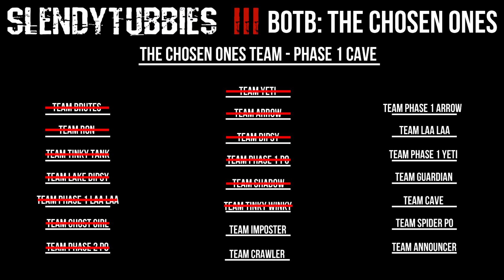TEAM CRAWLER TAKES THEIR SHOT | SLENDYTUBBIES 3 BOTB THE CHOSEN ONES TOURNAMENT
TEAM CRAWLER TAKES THEIR SHOT | SLENDYTUBBIES 3 BOTB THE CHOSEN ONES TOURNAMENT Join The TASTE BUDS

0:00 - 0:15 Intro
0:16 - 4:53 - Vs Team Imposter
4:54 - 8:44 - Vs Team Crawler
8:45 - 12:28 Vs Team Phase 1 LAA LAA by mistake
12:29 - 13:14 Outro